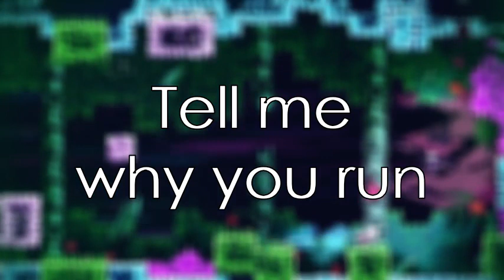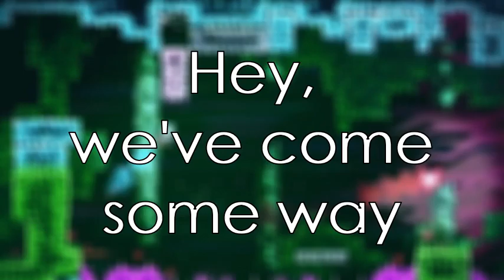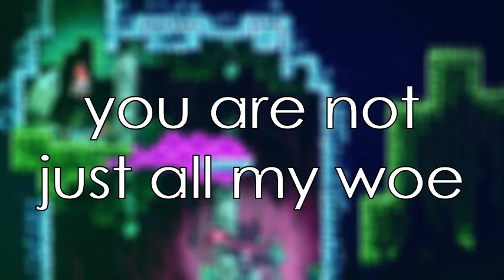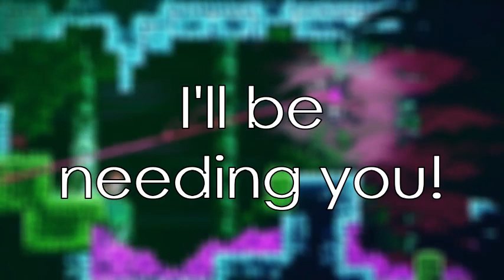Confronting Myself | Celeste Vocal Cover | CELESTE SPOILERS | CW: GLITCHING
Once in a blue moon, you'll get high-pitched vocals from me. Then I do the equivalent of hibernating, so I can recover from the ensuing vocal dysphoria that'll be complicated by people misgendering me. Hahaaaa…there's a lot of irony in being transmasc and vocalizing a trans woman.

Emotion-dump aside! I loved doing Badeline for this, incorporating the vocal glitches was a really fun part of this process, and just getting an excuse to sing louder than I usually do is ~excellent~

Here are other places you can find me!

Here's our Discord server!

Lyrics:

Liar! Traitor! Coward! Faker!
Tell me why you run
You know we're not done!
You know what we can become
If you let us go up as one
It's a needed reunion
I see now, creation
Of the pathway that we have begun
And our sum!
[Liar, Traitor]
Hey, we've come some way, be a shame to quit
Whatever you say, I'm not over it, yet
We'll forge a new day, here on the summit
I need you to stay, for this we cannot split
I'm fine without you
You should have doubt too
You left me behind!
What makes you think you'll be fine?!
[Liar, Traitor]
Forward we could go
I think that you know
You are not just all my woe
You are not what makes me slow
Anymore, since we're so low
Only one way to go!
Upward through the snow!
Where we can grow!
Make it so!
[Liar, Traitor]
Hey, we have a say, in all that we do
Deep down in your brain, it can clearly be true
But, forging that way, I'll be needing you
I need you to stay, I apologize too
You're fine without me
You think it will be easy
No place for me at your side